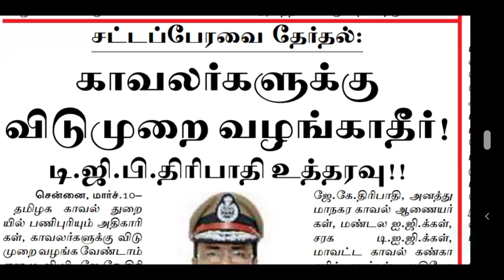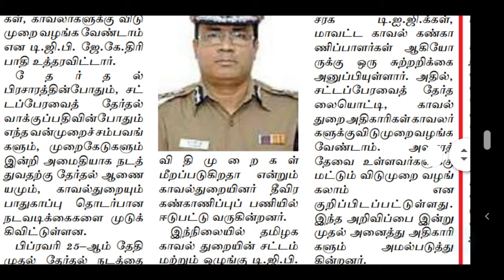TNUSRB POLICE DEPARTMENT LATEST OFFICIAL UPDATES | TNUSRB தமிழ்நாடு காவல்துறை விடுமுறை இல்லை